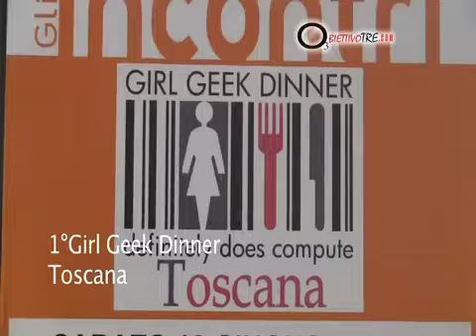Toscana Girl Geek Dinner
A Firenze, sabato 12 Giugno, il primo Girl Geek Dinner in Toscana. Per saperne di più